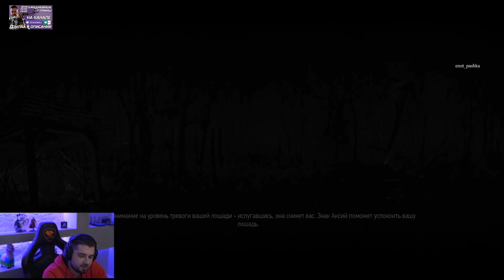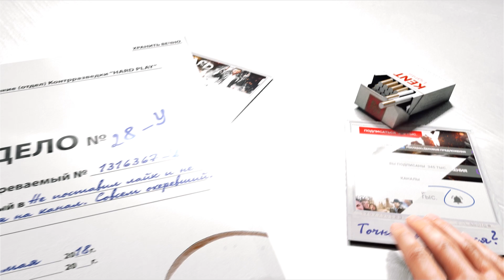СМЕРТЕЛЬНЫЙ ЗАГОВОР ➤ Ведьмак 3 Дикая Охота #36